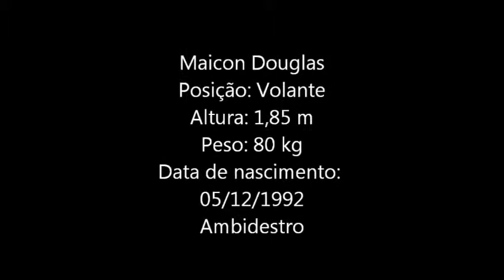(DVD) -Maicon Douglas Teixeira Goulart Alves - Meio Campo/Volante - (C.J. SPORTS)